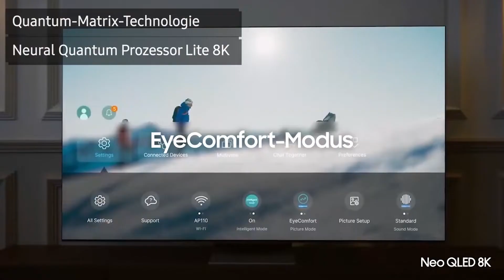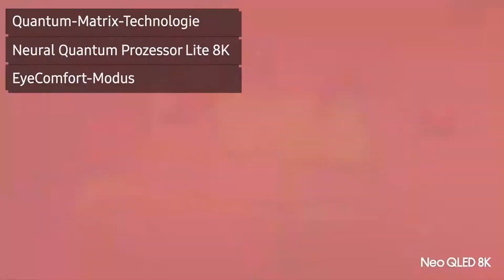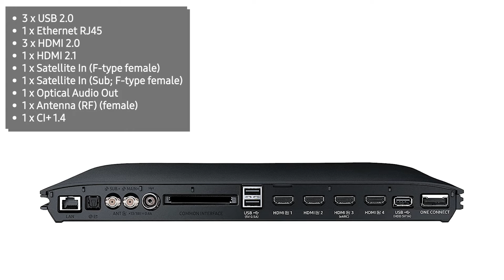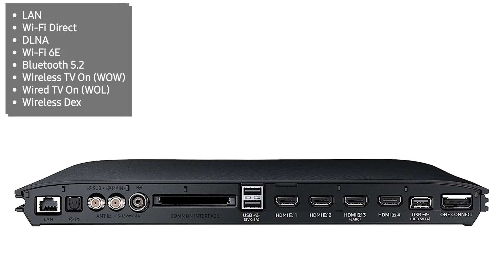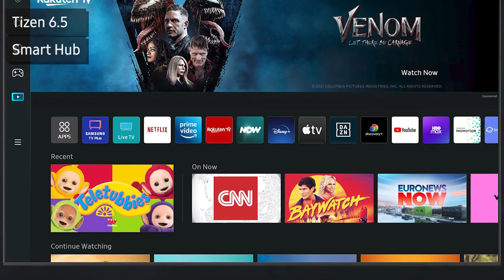Fernseher Samsung GQ65QN900BTXZG (QN900B) | Test | Deutsch